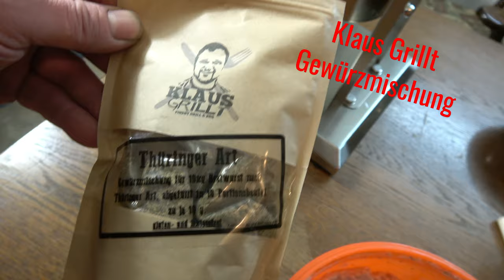Teaser zu Video 370 - Bratwürste Thüringer Art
Video kommt noch dieses Wochenende ;-)
Dieser Kanal wird Unterstützt durch :
Durch andere YT Kanäle :
Beef Buddy 20% Code : "dergrilljunky"